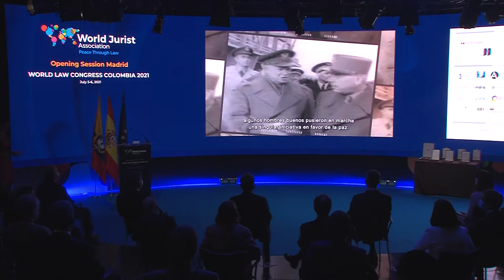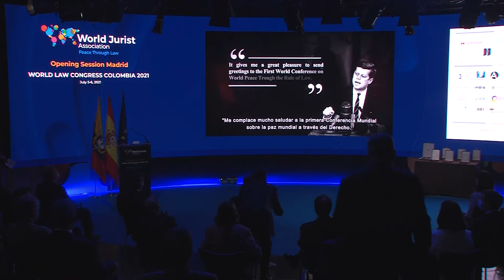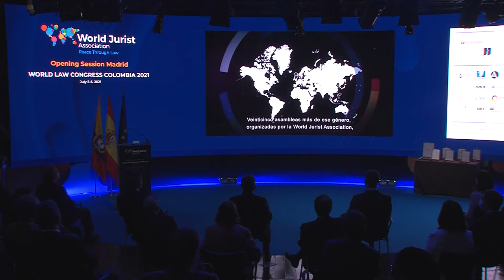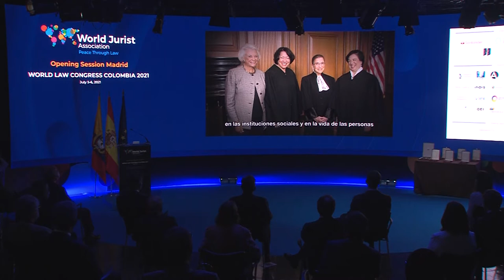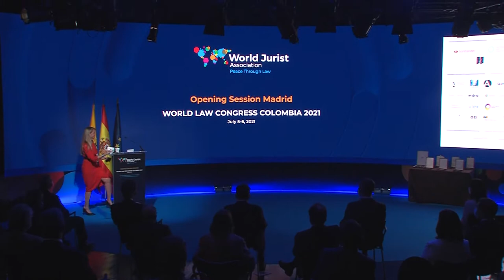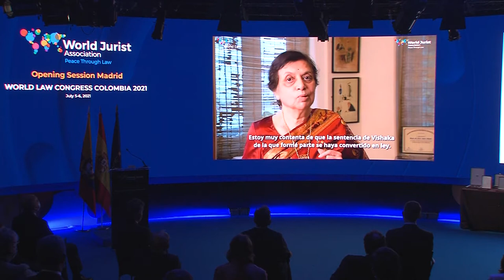Awarding of the WJA Ruth Bader Ginsburg Medal of Honor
Opening Remarks

Javier Cremades, President of the World Jurist Association

Navi Pillay , South Africa, Ad Hoc Judge International Court of Justice, hague in the Genocide Application by Gambia vs Myanmar, awardee of the WJA Ruth Bader Ginsburg Medal of Honor

Sujata Manohar, India, Judge of the Supreme Court of India (r), awardee of the WJA Ruth Bader Ginsburg Medal of Honor

H.M. King Felipe VI will Deliver the WJA Ruth Bader Ginsburg Medal of Honor
Awardees

Christine Lagarde
France, President of the European Central Bank

Gillian Triggs , Australia, Assistant Hight Commissioner for protection, UN High Commissioner for Refugees

Luz del Carmen Ibáñez Carranza, Perú, Vice-President of the International Criminal Court

Maite Oronoz, Puerto Rico, Chief Justice of the Supreme Court of Puerto Rico

Rosario Silva de La Puerta
Spain, Vice-President of the European Court of Justice

Young Hye Kim
South Korea, Senior Judge, Commissioner al national Human Rights Commission

Remarks
Christine Lagarde France, President of the European Central Bank